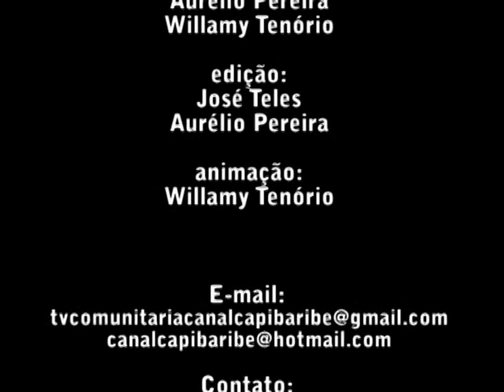Expressart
a TV comunitária Canal Capibaribe fez a cobertura do evento dos pontos de cultura,na Casa da Cultura do Recife,no ano de 2009.